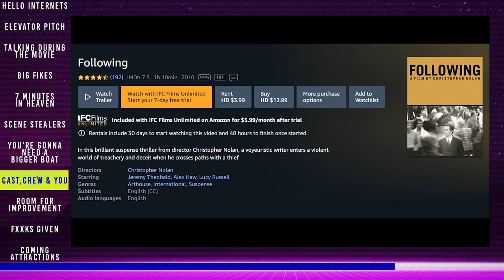Jeremy Theobald Talks About Making FOLLOWING - Christopher Nolan's First Film!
Jeremy Theobald discusses the cult classic, FOLLOWING, Christopher Nolan's first film! Jeremy produced and played the lead role in the film.

You can catch much of Jeremy's work, including Following, on Amazon Prime: